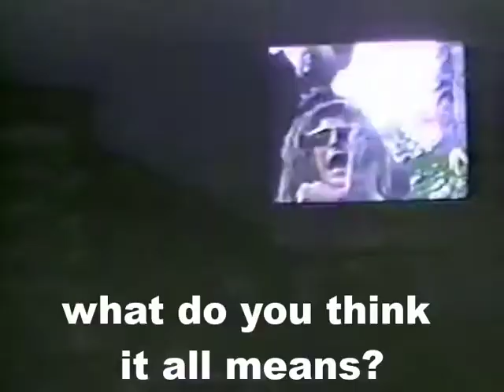Confetti 54 Tracy Thornton with Khalid Saleem at the Broach Theatre Confetti Cable TV Show 1993